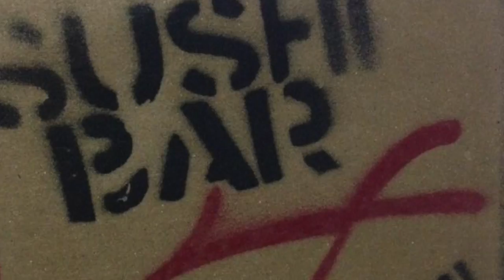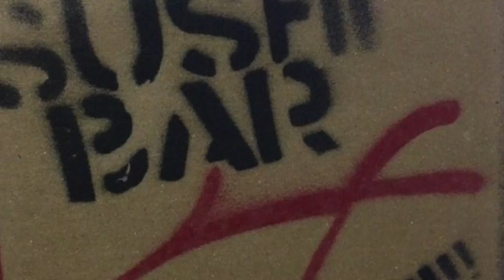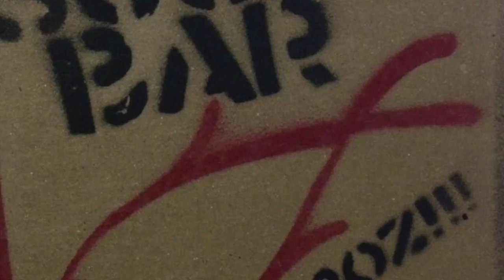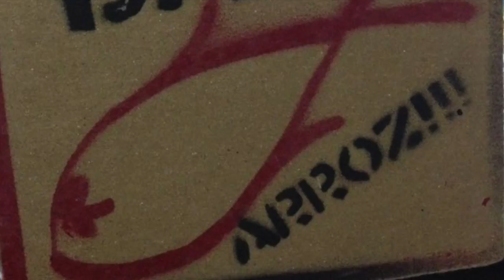Sushi Bar track 03